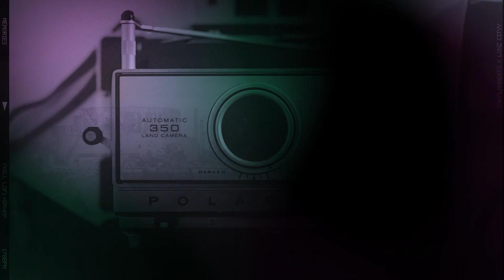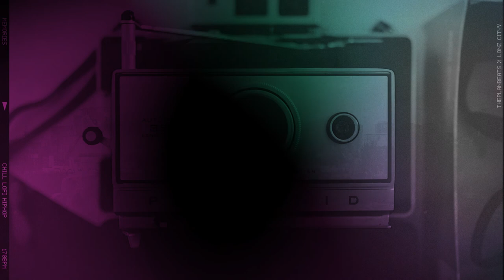"Memories" | Lo-Fi Type Beat | Chill Hip-Hop Instrumental | ThePlanBeats x Lonz Cityy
🎵 "Memories" (Prod. ThePlanBeats & Lonz Cityy)

My boy Lonz and I had a blast workin' on our last collab so we decided to drop another new one, and I think it came out quite nicely.

Show Love!

Reach Out for Serious Inquiries!

One Love ✌️
ThePlanBeats
*All beats are free for non profitable purposes, as long as tags remain on the beat and credit is due. If you intend to use the beat commercially, please proceed to purchase a license.*